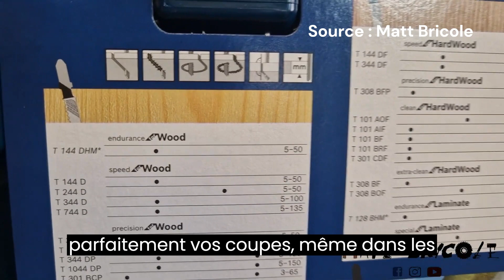MEILLEURE SCIE SAUTEUSE DE QUALITE !! ✨ Bosch Professional GST 18 V LI S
Vous trouverez cet article au meilleur prix en appuyant sur ce lien
Lien amazon

Avertissement : Certains extraits de cette vidéo son tirés d'autres contenu sur internet leur source est écrite dans la vidéo